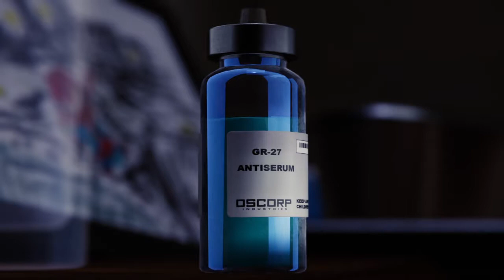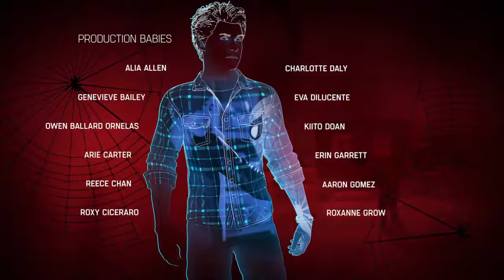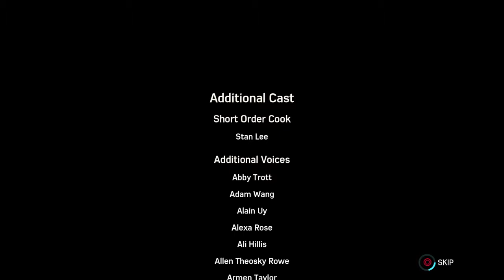Marvel's Spider-Man PS4 - Gameplay Part 28 ENDING + Credits + Extras (No Commentary)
SPIDER-MAN